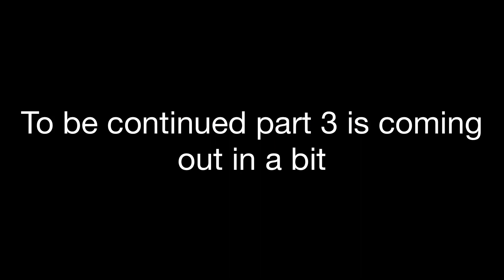￼The cardboard civilization part 2￼